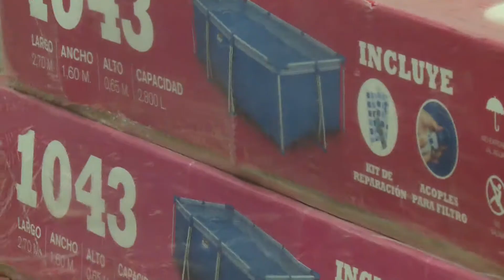Sube la temperatura: alta demanda en piletas de lona